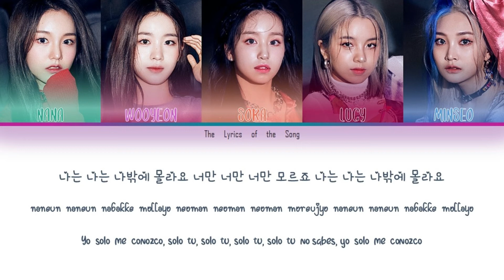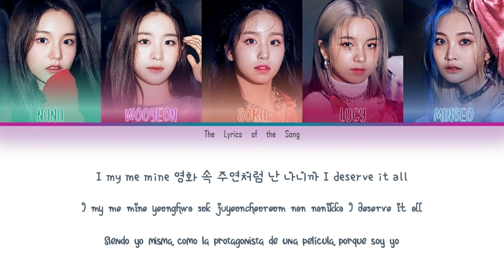WOO!AH! (우아!) - BAD GIRL (Color Coded Lyrics Esp/Rom/Han/가사)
BY-The LyricSoft

All Rights Administered by NV Entertainment

Artist: WOO!AH! (우아!)
Track: Bad Girl
Album: QURIOUS
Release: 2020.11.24